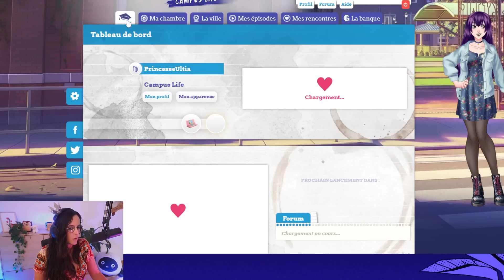ELLE SE TAPE LE PROF ? AMOUR SUCRÉ : CAMPUS LIFE #03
C'est le grand retour des lives Amour Sucré !
Après le lycée, Sucrette a déménagée et la revoici 4 ans plus tard pour sa dernière année d'études à la fac. Les choses ont bien changé en 4 ans mais l'objectif de tous les pécho n'a pas changer.